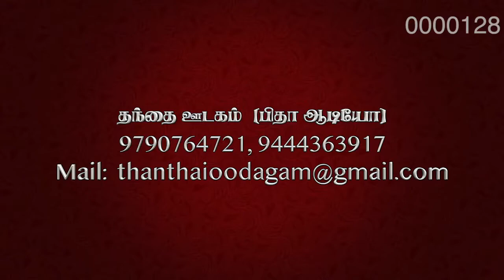நாங்க அல்லேலூயா பாட்டுக்காரங்க | மருத்துவர் இராயப்பன் | ஹேமா ஜான் | பிரபு சாம் | விசவனூர் வே. தளபதி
Naanga Alleluiya Paattukkaranga - Part 1
Lyrics: Dr.Royappan
Singers: Royappan, Sis.Hema John, Vyasar Lawerance, Padmini Alphones US
Produced by: Thanthai Oodagam (Pidha Audio)